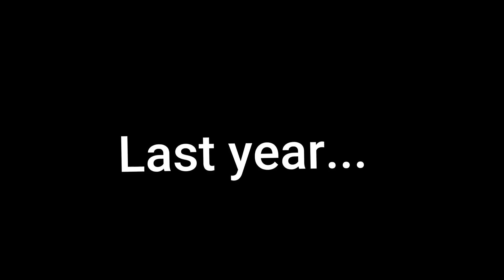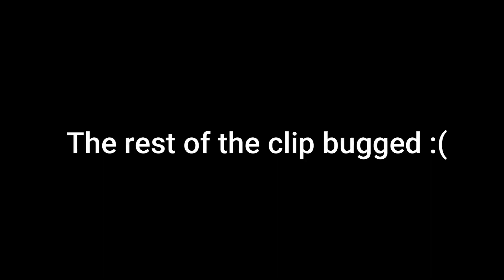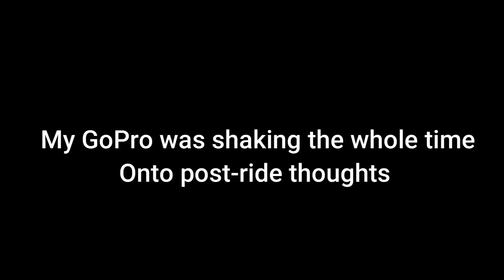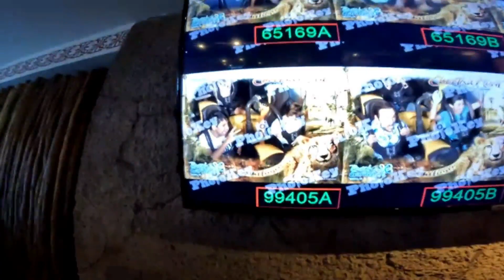We Went on a Field Trip to Busch Gardens Tampa!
Hey, my name's Blake, and I will be back to making high quality roller coaster content every week! In this video, our grade goes on a field trip to BGT! This takes the cake for the funniest roller coaster video I've made. Enjoy!